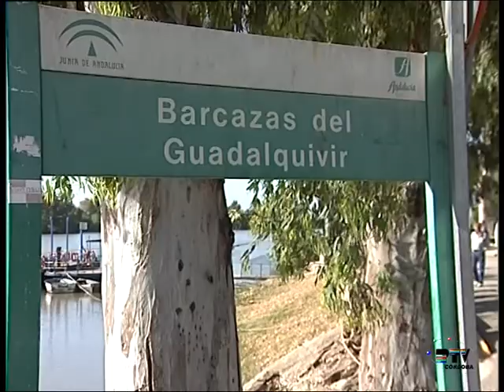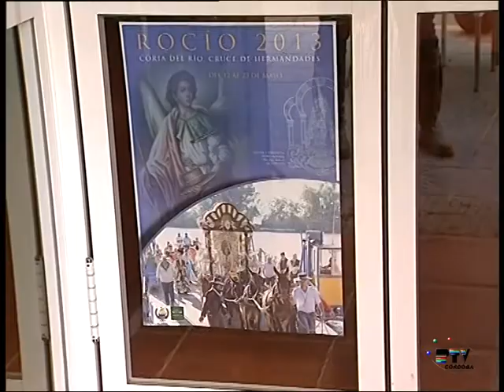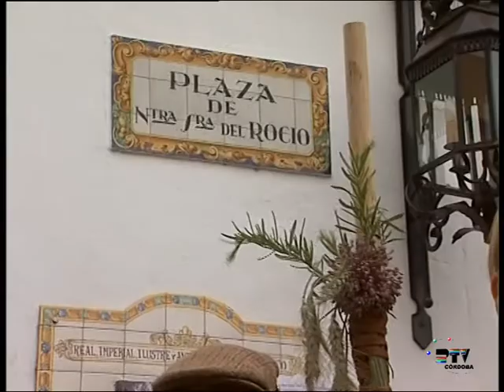CAMINO DEL ROCÍO 2013 DÍA 7